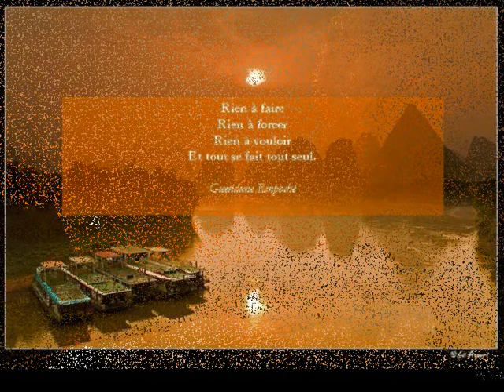Nuits de Chine